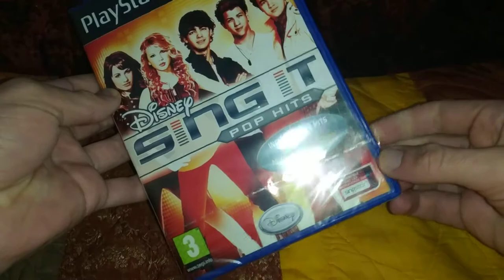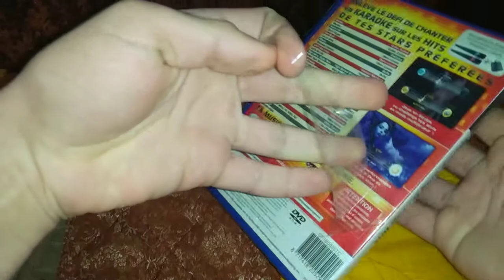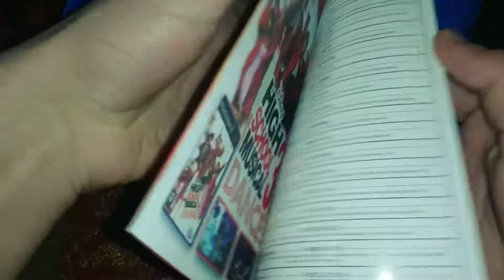Opening a sealed PS2 game in 2021 !